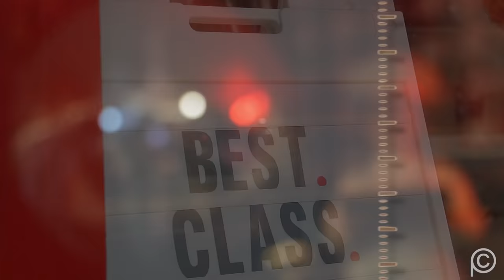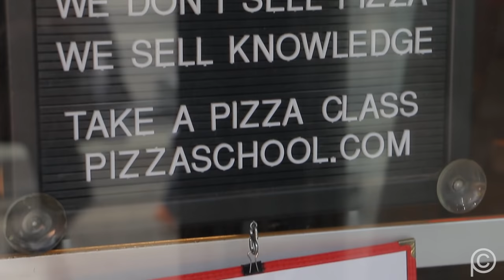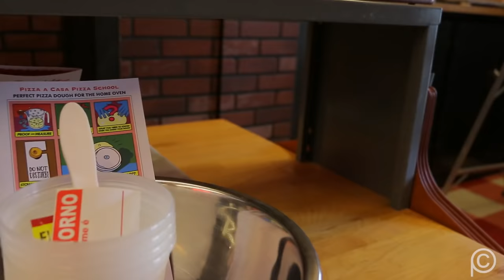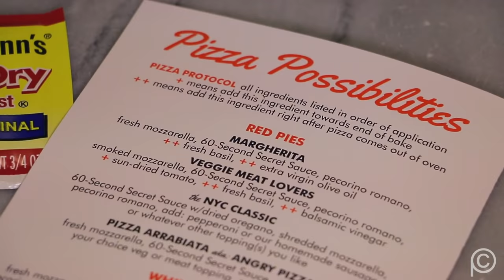Make New York Style Pizza at Home | Pizza a Casa Pizza School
In the late 1800’s Italians immigrated to the United States via New York’s own Ellis Island, bringing with them a recipe for something called Pizza. In 1905 America’s first pizzeria was opened on Spring Street in Little Italy. With so much history it’s no surprise that New York City still churns out some of the most authentic pizza pies in North America. So if you want the country’s best pizza, you come to New York and if you want to learn how to make it, you come to Pizza a Casa pizza school on the Lower East Side. Host Annamaria Stewart (@AnnamariaChen) sits down with owner Mark Bello to learn about the history of Pizza a Casa and partakes in their pizza self-sufficiency class, tackling a classic Neapolitan pizza while Mark demonstrates how to make the perfect New York style pie, giving viewers a preview of how to make restaurant quality pizza in their home kitchen.

This episode is currently airing on ClearVISION, an innovative in-airport TV network which features the best entertainment, news, music, and sports programming for travelers.

This series is part of the Huffington Post Outspeak Network.